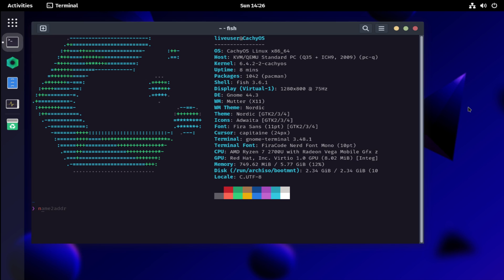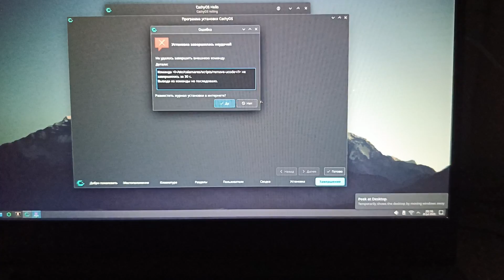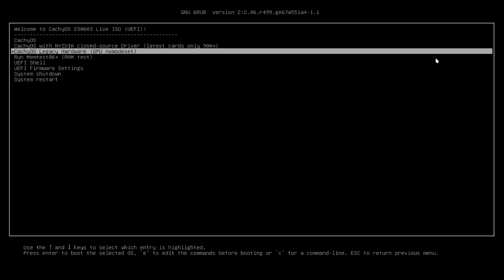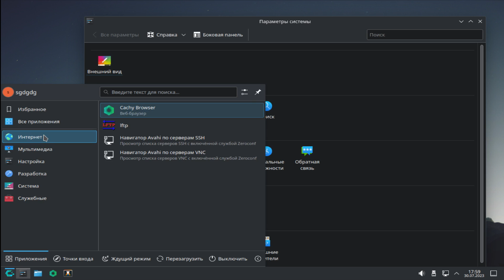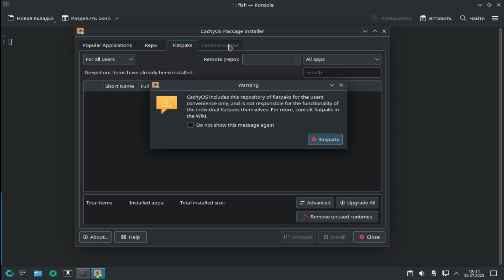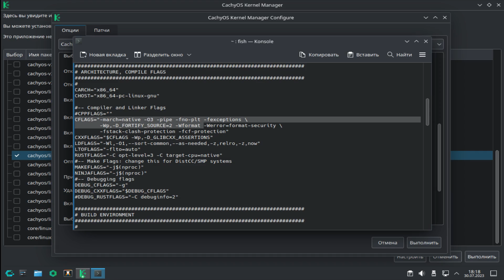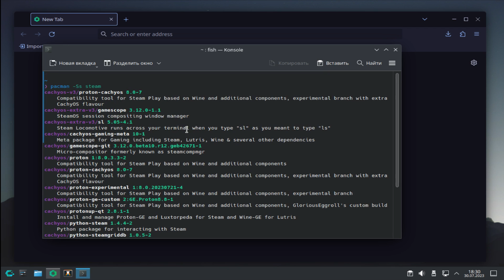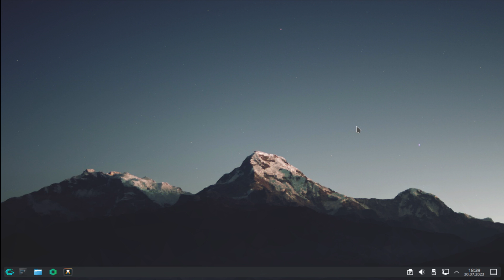Cachyos OS ▶ Обзор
▶   Cachy OS Wiki  где расписаны оптимизации

  Вступление 00:00:00

 Как установить 00:06:29

 По поводу XFS 00:10:59

 Непосредственно обзор 00:13:11

 По поводу конфликтов и репозитории 00:16:32

 По поводу Kernel Manager 00:19:43

 Оптимизация компиляции 00:22:14

 Оптимизации системы 00:25:24

 Cachyos Браузер 00:26:50

 Репозитории здесь лучше 00:27:51

 Потребление оператвной памяти 00:29:17

 Заключение  и итог 00:30:02